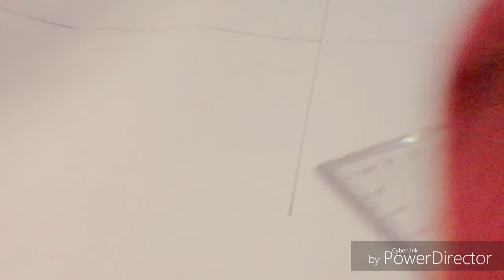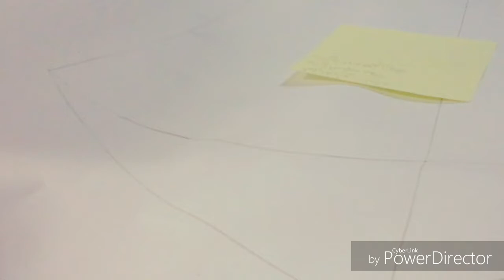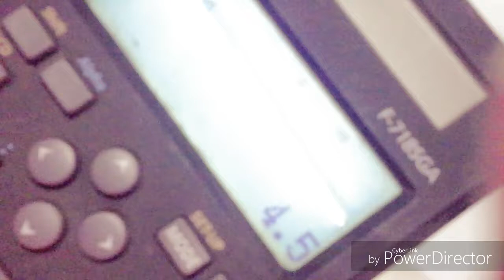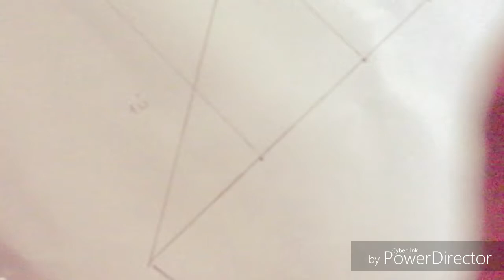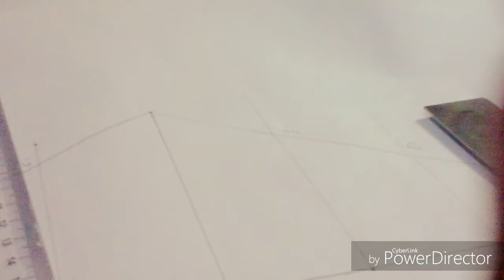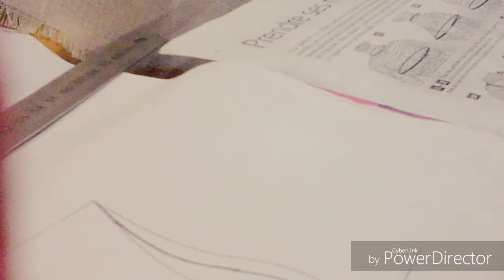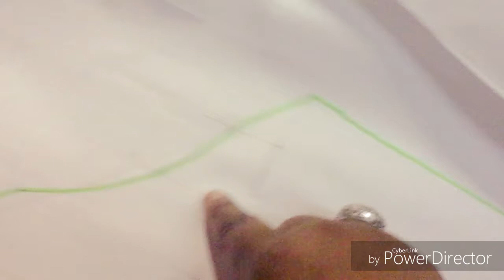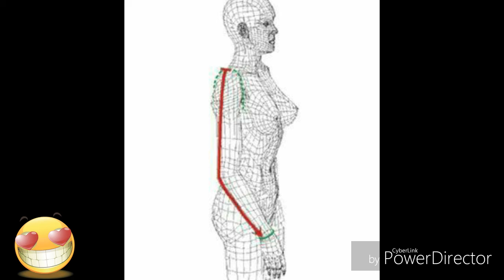PATRON DE BASE DE LA MANCHE قاعدة الكم